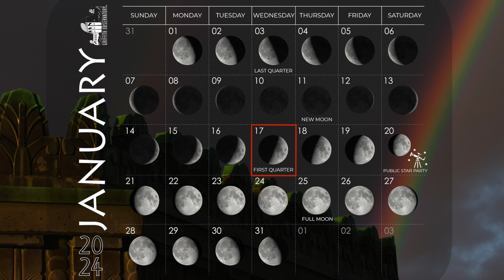SKY REPORT | ALL SPACE CONSIDERED AT GRIFFITH OBSERVATORY | JANUARY 2024